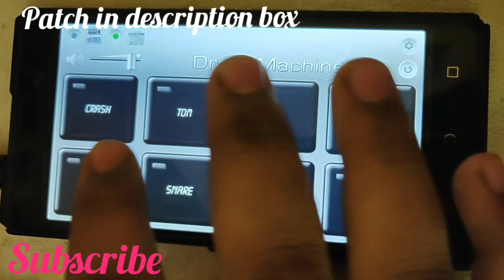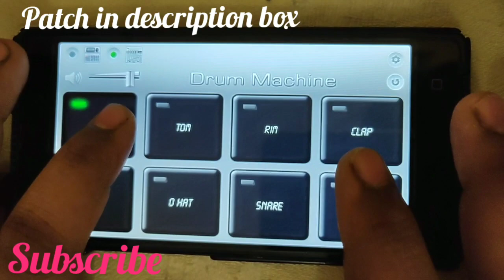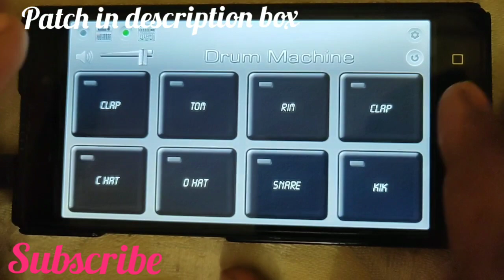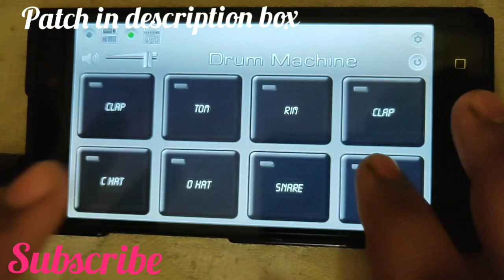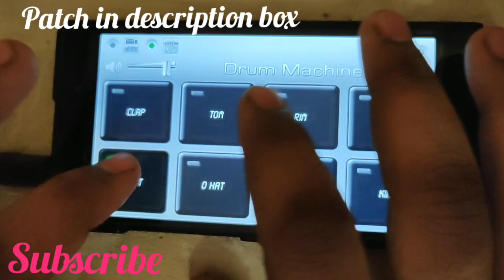Melody song Jab se Tere n@in@ | cover by Octapad lover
Guys aapke liye fir ek baar nayi video laaya hu aap isse dekhe patches given hai download kijiye .aur saamne hamari video Dekhne ke liye channel ko

Song:- jab se Tere Naina
film- sawariya

original credit:- shaan

& share kijiye

-Earphone laga ke suniye for best sound quality.

How to play mobile octapad?
 How to play drum machine?
How to octapad in mobile on cg song ?
 How to play keherwal and duff patch ?
 How to play disco patch on mobile?
How to play bongo patch ?